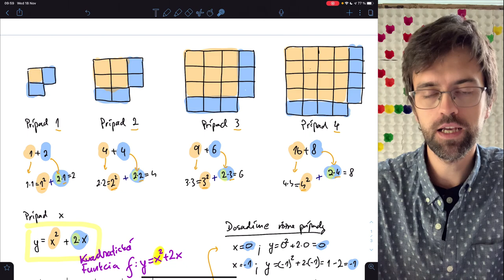Kvadratická funkcia (2 z 10) – graf kvadratickej funkcie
Kvadratická funkcia vychádza z kvadratických patternov, alebo vzorov, ktoré sa menia vzhľadom na inú premennú s druhou mocninou, alebo aj kvadraticky. Grafom je parabola, ktorej vlastnosti si vo videu opíšeme. Tak sleduj a uč sa!